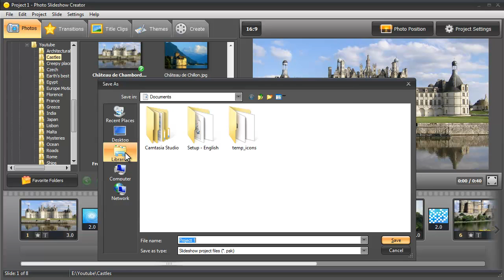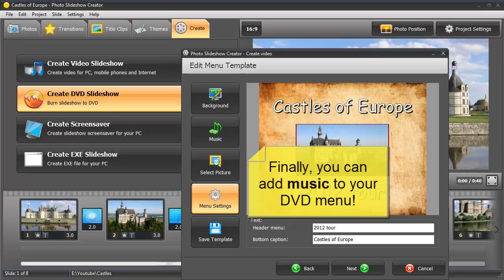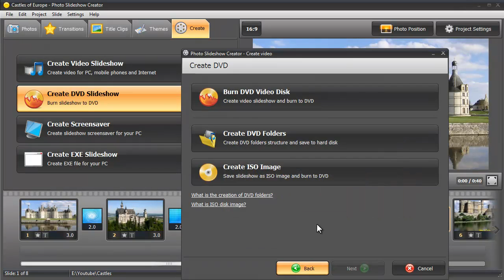How to Burn Photo Slideshow to DVD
Burning photo slideshow to DVD is a great idea: DVD photo movies are fun to watch at family and friend get togethers, they make nice personal gifts, you can send them by mail to faraway friends... lets you burn your photo slideshow to DVD - the step-by-step wizard will guide you. You can also create an original DVD menu with captions, pictures, and music.